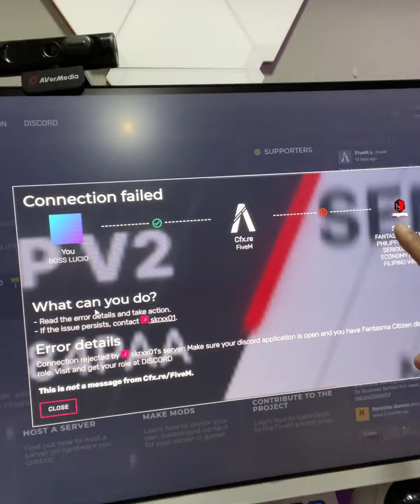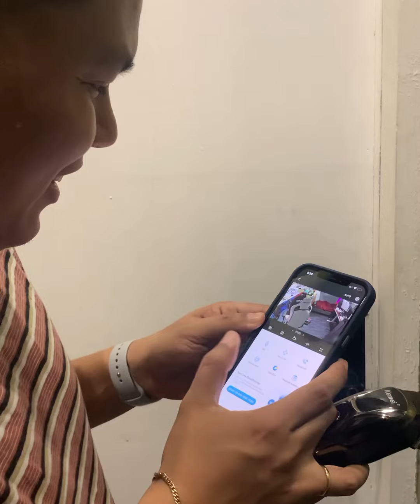LIBRENG AHIT PARA KAY WRECKER, NIX, ONEPIPTI